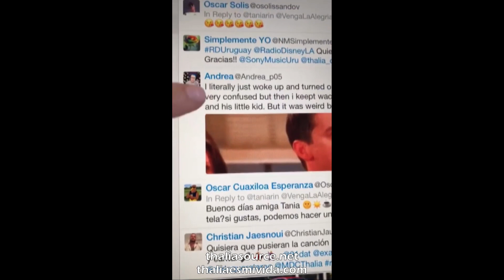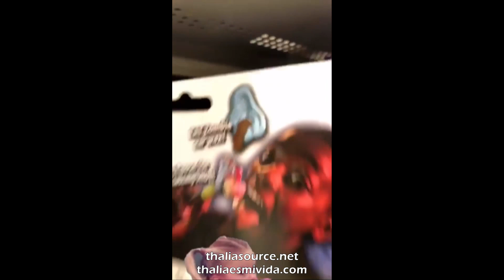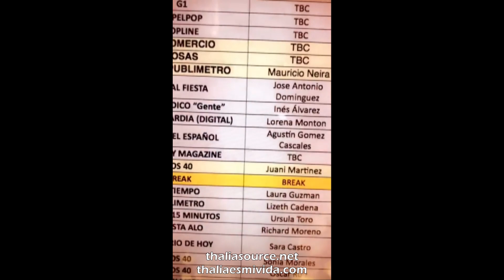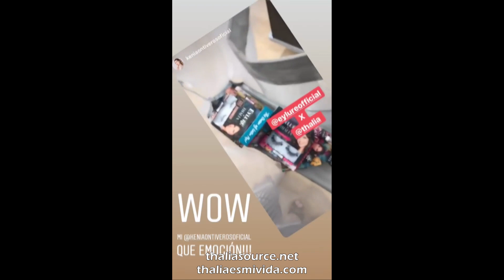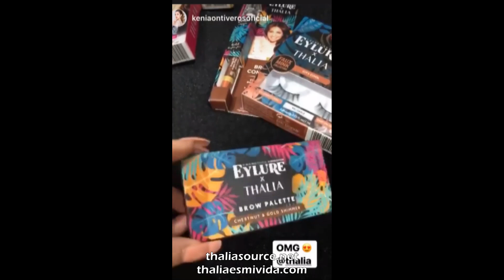Mira qué apretado está el horario de Thalía en un día [Sept 4-5, 2018]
Instagram Story - Thalia. September 4-5, 2018